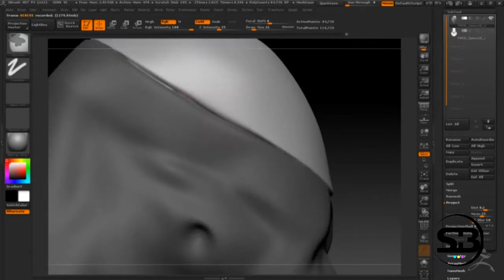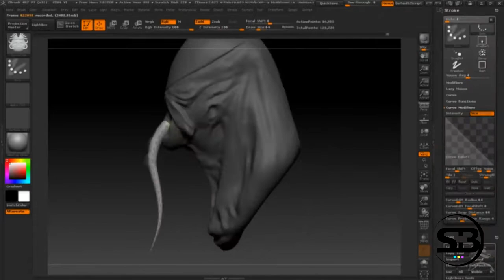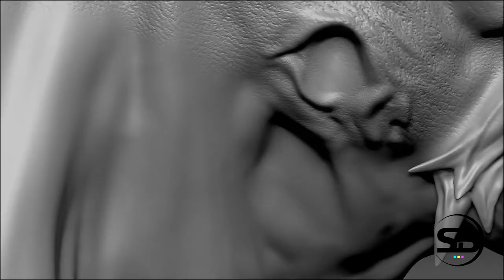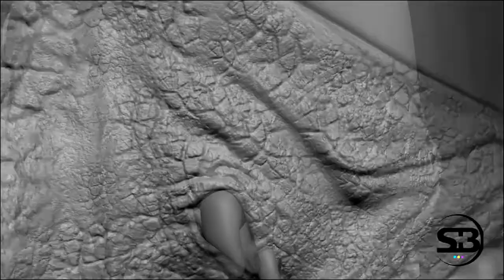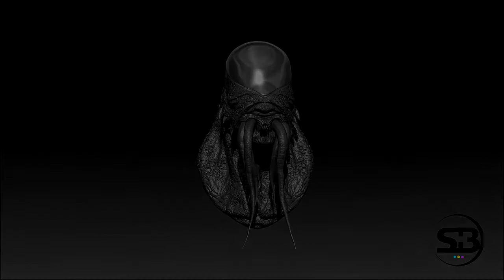TIMELAPSE OF ALIEN DESIGN